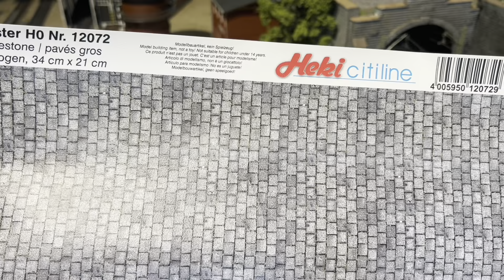Bau meiner Modellbahn H0 Teil 12 ( Bahnhof und ein Denkmal)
Bei Interesse an den Bäume ⬇️

Marcus Hoehle

E mail
Markus.hoehle@ web de

E -Bay

Facebook Gruppe Dortmunder Junge

Dortmunder Junge auf Instagram